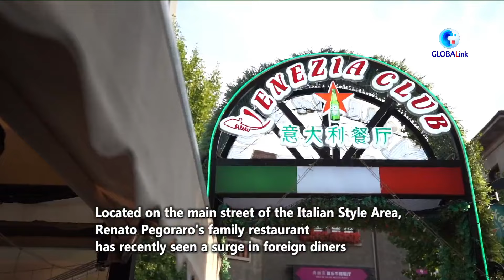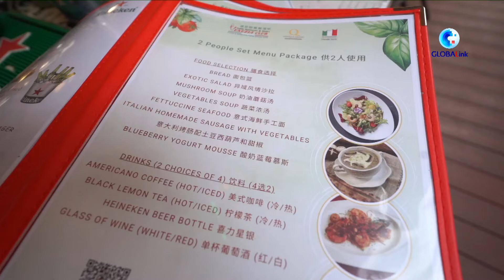GLOBALink | Restaurant in China's Italian Style Area benefits from surge in tourists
Located on the main street of the Italian Style Area in north China's Tianjin Municipality, Renato Pegoraro's family restaurant has recently seen a surge in foreign diners.